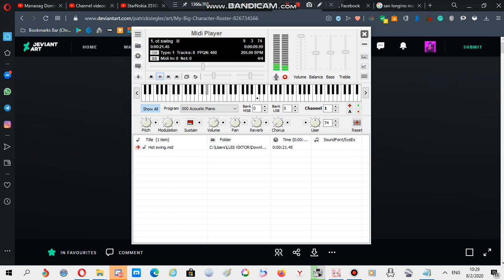Nokia ringtone: Hot swing